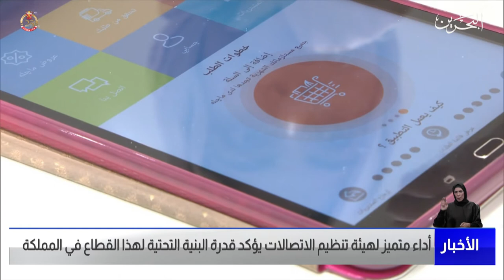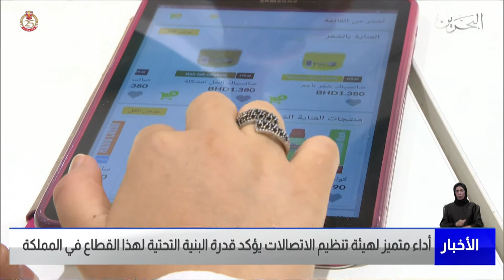مركز الأخبار : أداء متميز لهيئة تنظيم الإتصالات يؤكد قدرة البنية التحتية لهذا القطاع في المملكة